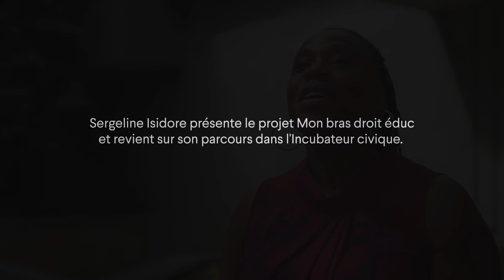Sergeline Isidore, une lauréate de l’Incubateur civique, revient sur son parcours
Une lauréate des cohortes 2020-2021 de l’Incubateur civique de la MIS avec le projet Mon bras droit éduc revient sur son parcours. Merci à Sergeline Isidore pour sa générosité !

La MIS remercie ses bailleurs de fonds ainsi que ses partenaires financiers qui ont soutenu les cohortes 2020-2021 de l'Incubateur civique, soit la Fondation McConnell, la Fondation Mirella et Lino Saputo, la Ville de Montréal and BMO.

✔️ Suivez l'actualité de la MIS en vous abonnant à notre liste d'envoi